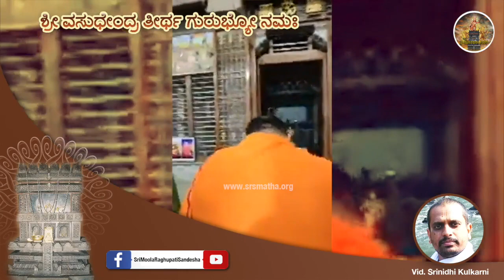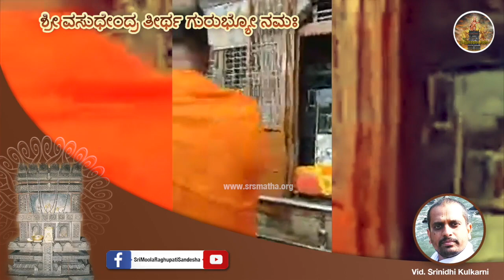Sri Vasudhendra Teertharu - Part 2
ಶ್ರೀ ವಸುಧೇಂದ್ರ ತೀರ್ಥರ ಆರಾಧನಾಂಗ ಜ್ಞಾನಕಾರ್ಯದ ದ್ವಿತೀಯ ಪುಷ್ಪ 🙏

Sri Vasudhendra Theertha, sixth saint after Rayaru, in the guru parampare of Sri Raghavendra Swamy Matha, Mantralaya.

Here is the second part of introductory talk on the great saint by Vid Srinidhi Achar Kulkarni, Bangalore.